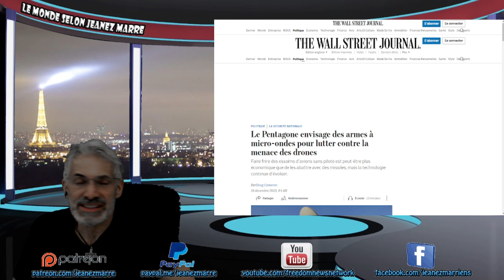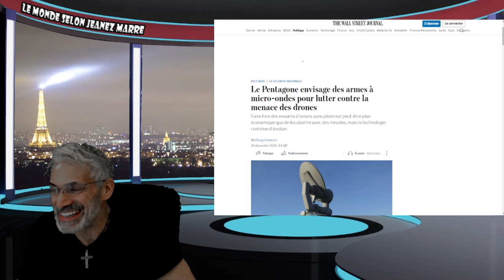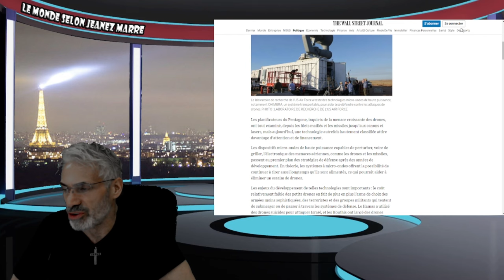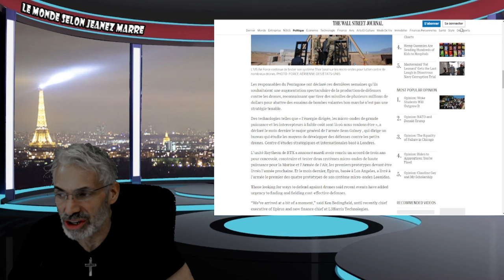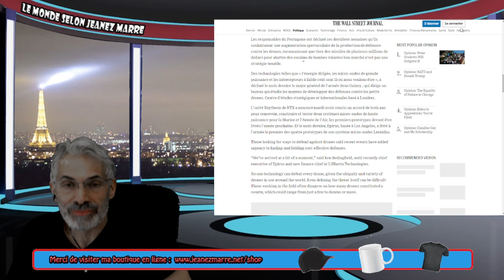DERNIÈRE HEURE; EXCLUSIF; LE PENTAGONE ADMET L'EXISTANCE DE L'ÉNERGIE À MICRO-ONDES.